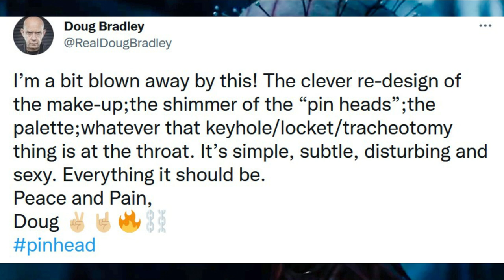Scream 6 Timeline NEWS, Halloween Ends Reactions, Hellraiser Update, Joker 2 Musical Update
Melissa Barrera has teased new details related to Scream 6 in a new interview. Sam and Gale's relationship is beautiful according to her, and more. Joker 2 is going to be a musical and a potential Harley Quinn update has come in from Grace Randolph. Jamie Clayton's Pinhead appearance from Hellraiser has been given a stamp of approval from Doug Bradley. Halloween Ends reactions have started to appear online via reddit.

Art By: Samhain1992 , Steven Luros

0:00 Scream 6
2:40 Halloween Ends
4:40 Hellraiser
5:54 Joker 2